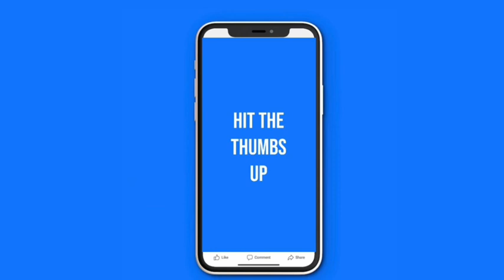Baddies East: Reunion Part 2 Review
-We do not condone violence-

Videos credit : Zues Network

YouTube Fair Use Disclaimer: Fair use principles under Section 107 of the Copyright Act allow the unlicensed use of copyrighted materials for fair use purposes, such as commentary, criticism, teaching, and news reporting. Copyright Disclaimer: The views and opinions expressed in this video and on Bryan Keith's YouTube channel do not necessarily reflect the views and opinions of Bryan Keith and the YouTube channel. All commentary is alleged! We do not condon or promote acts of violence!